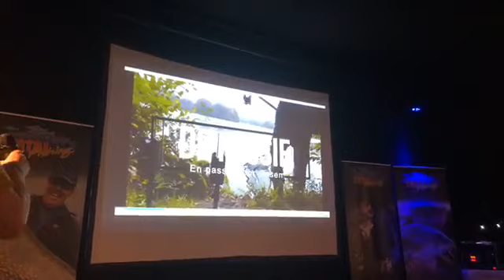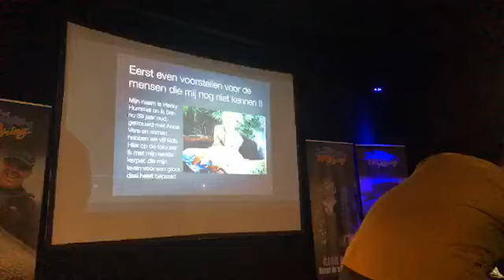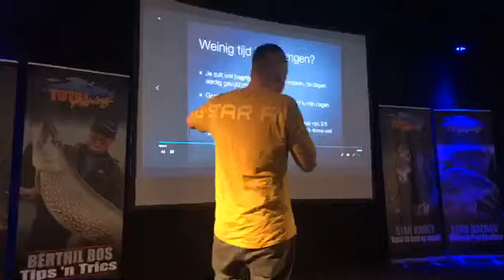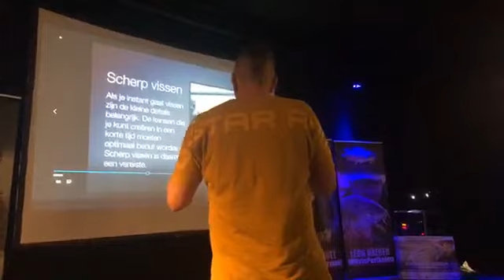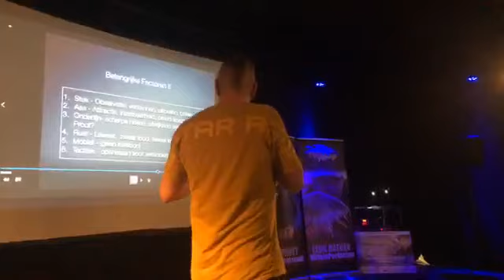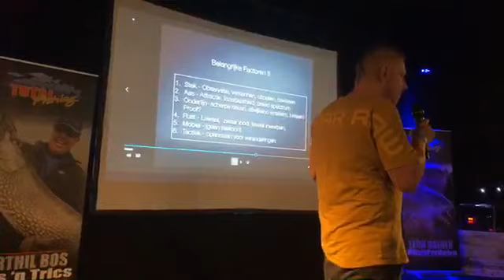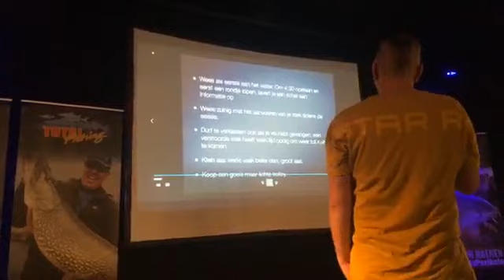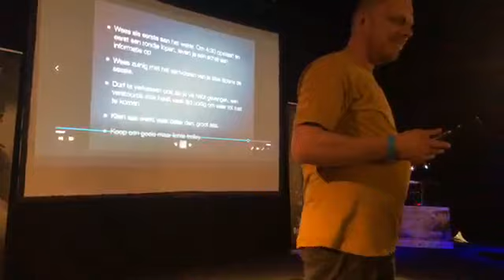KARPERVISSEN: MIJN EERSTE LEZING OP DE HENGELSPORT BEURS